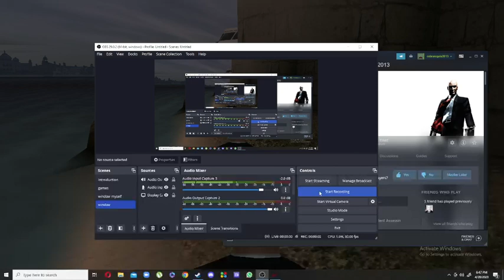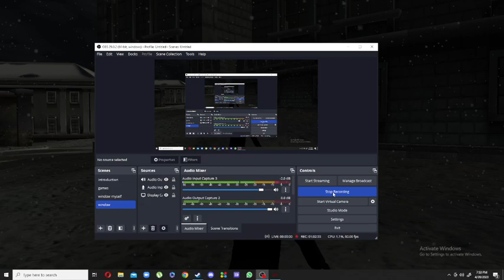hitman 2 silent assassin part 9